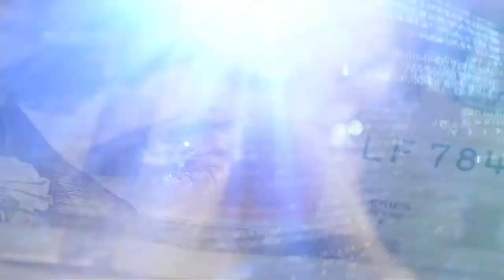Cum îți faci traiul când roboţii ne iau joburile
Aici, la Gândind Înainte am aruncat o privire la unele tehnologii destul de perturbatoare, cum ar fi imprimarea 3D, inteligenţa artificială, automatizarea. Toate astea au potențialul de a revoluționa lumea noastră, dar revoluțiile nu sunt intotdeauna netede şi nedureroase.

Una dintre marile întrebări la care trebuie să răspundem este: Cum vom câștiga bani într-un viitor unde tot mai multe locuri de muncă sunt preluate de mâinile robotice reci, insensibile ale mașinăriilor automate?

Într-un episod anterior al emisiunii, am vorbit despre un viitor unde nu există bani. Dar dacă trebuie să ajungem acolo, vor fi unele schimbări majore care va trebui să se întâmple. Și între acum și apoi, una dintre aceste schimbări s-ar putea să fie un Venit de Bază Garantat.

Cum v-ați adresa problemei sărăciei în viitor? Vreau să aud mai multe idei din ale voastre în comentariile de mai jos.